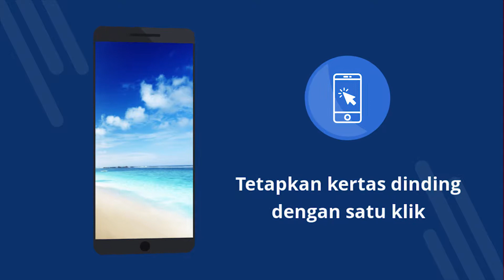Wallpaper pantai 4k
Wallpaper pantai 4k - Permohonan percuma dengan 4K wallpaper. Muat turun secara percuma. Bagaimana untuk menetapkan kertas dinding pada telefon anda. Aplikasi untuk menukar kertas dinding pada Android. Muat turun aplikasi percuma. [12ms]